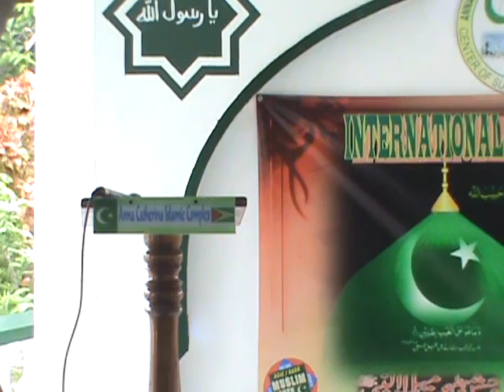ACIC / SADR “3rd ANNUAL INTERNATIONAL MAWLID IN THE CITY EVENT – Pt. 2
The Anna Catherina Islamic Complex AA & Guyana United Sadr Islamic Anjuman hosted the 3rd International Mawlid in the City – a Rose Themed Event” on December 20, 2015 at the ACIC. ACIC, which  represented the Republic of Guyana, joined over 100 cities in the world in an event  for which is a very simple concept - offer a rose as a peaceful gesture to people and at the same time convey the true message of Islam– by presenting the beauty of his teachings and overall, the positive message of true Islam